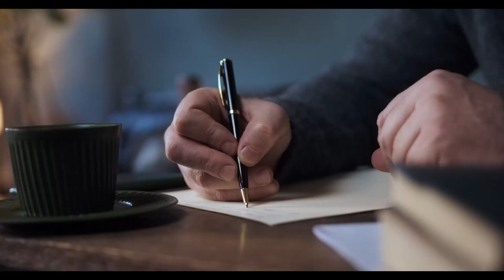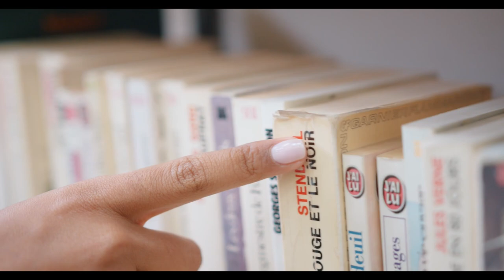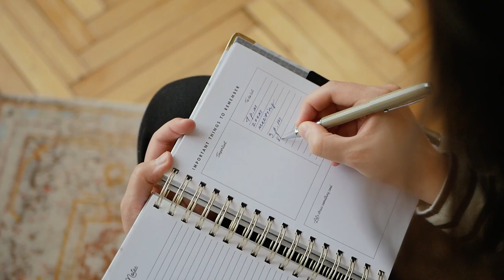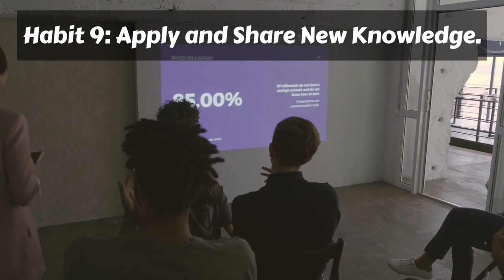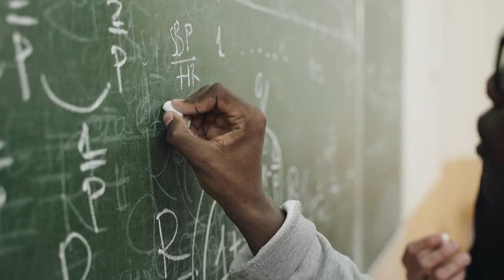15 Psychological Habits That Make You Smarter, INSTANTLY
Are you ready to supercharge your brainpower and elevate your intelligence? Join us in this video as we delve into the world of cognitive enhancement, psychological habits and unveil the 15 psychological habits that are guaranteed to make you smarter.

My top 5 (Book&Ebooks)
1. Psychology: A Complete Introduction
2. The Psychology Book: Big Ideas Simply Explained
3. The Psychology of Money
4.Psych 101
5. The Laws of Human Nature

Welcome to PsychologyWave, where the fascinating world of psychology comes to life!
Join us on a journey into the depths of the as we explore the latest psychology facts, & more. From reading body language to the human behaviors.  We will keep you updated on the best psychological facts that will blow your mind!